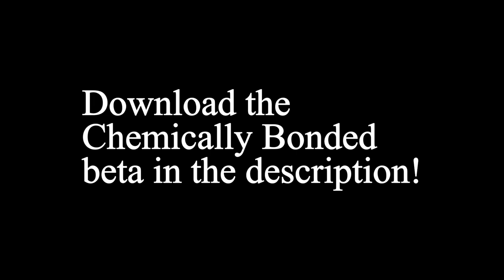Chemically Bonded: A Minecraft Mod (Official Trailer)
Expect 1.12.2, 1.20 and 1.21 versions to release around the release of 1.21.